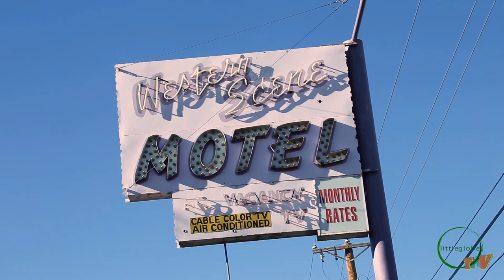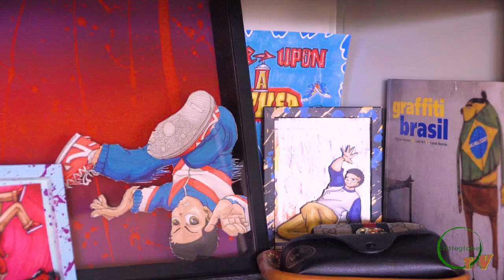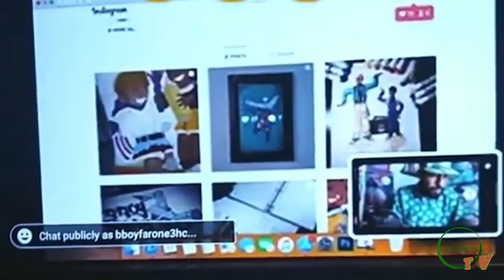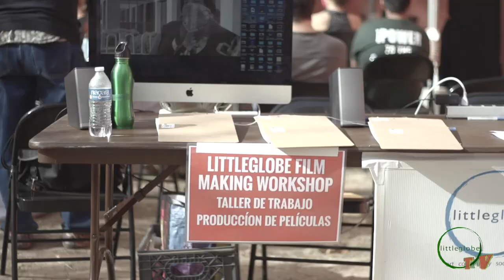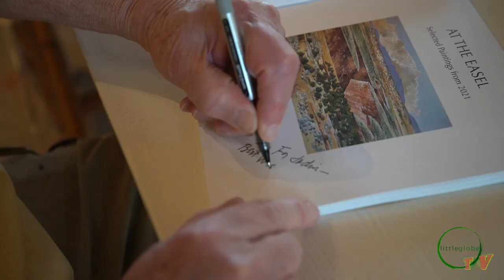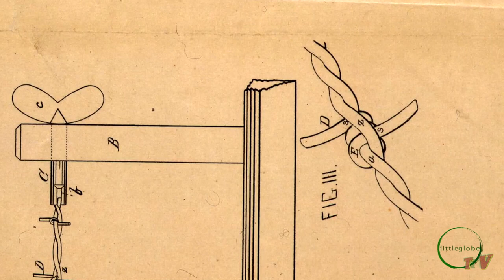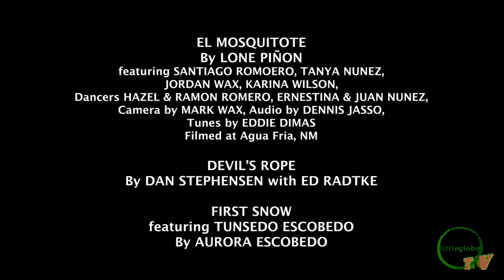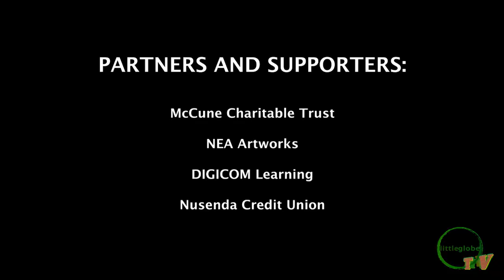Littleglobe TV EP. 8: Beneath the Surface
Littleglobe TV Episode 8: Beneath the Surface focuses on the stories we don’t always see, including the life of an iconic newspaper seller; Hip Hop University; a relationship between a painter and young artist; a block party put on by the Midtown Engagement Partnership and a gathering spot for pigeons. This episode is made possible by support from the McCune Charitable Foundation, DIGICOM Learning, Nusenda Credit Union and NEA-Art Works.

EPISODE DIRECTOR/SUPERVISING PRODUCER/CO-CREATOR:
Ed Radtke

SUPERVISING PRODUCER/SENIOR FILMMAKER
Hank Rogerson

HOSTED BY :
Katy Gross, Dylan Tenorio, Anaid Garcia, Elsa Lopez, Aurora and Tunsedo Escobedo

SEGMENTS

PIGEON SCENE
featuring JOHNNY GEE
By KATY GROSS

MOM THE MADAM
By AUSTIN ROSS with HANK ROGERSON

PEOPLE WATCHING WITH WERNER HERZOG
By DYLAN TENORIO

SUPER 8
Featuring PHOENIX AVALON
Bach’s Adagio in G Minor (first violin sonata)
Footage Courtesy of DOUG MAGNUS & KAMIO MEDIA
By ED RADTKE

S-O-C-K-S
By JAYDIN MARTINEZ and DYLAN TENORIO with HANK ROGERSON

BILL’S LIGHT
Featuring WILLIAM RIVAS
By KATY GROSS and ED RADTKE

HIP HOP UNIVERSITY
Featuring ALEJANDRA AVILA
By DYLAN TENORIO and ANAID GARCIA

MIDTOWN BLOCK PARTY
By AURORA ESCOBEDO and CHRIS JONAS

YOU INSPIRE ME
Featuring DOUGLAS ATWILL
By JAYDIN MARTINEZ with CHRIS JONAS, and JASON SILVERMAN

EL MOSQUITOTE
By LONE PINON
Featuring SANTIAGO ROMOERO, TANYA NUNEZ, JORDAN WAX, KARINA WILSON
Dancers HAZEL & RAMON ROMERO, ERNESTINA & JUAN NUNEZ
Camera by MARK WAX, Audio by DENNIS JASSO, Tunes by EDDIE DIMAS
Filmed at Agua Fria, NM

DEVIL’S ROPE
By DAN STEPHENSEN with ED RADTKE

FIRST SNOW
Featuring TUNSEDO ESCOBEDO
By AURORA ESCOBEDO

ADDITIONAL MATERIALS BY: HANK ROGERSON, ALEXANDRA LAKIND, ROBERT LUNDBERG, KATY GROSS, DYLAN TENORIO, JAYDIN MARTINEZ, JILANN SPITZMILLER

PARTNERS AND SUPPORTERS
McCune Charitable Trust
NEA Artworks
DIGICOM Learning
Nusenda Credit Union

Littleglobe.org